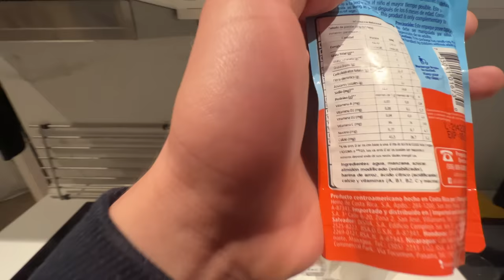Explore Madrid with Me - Vlogging Adventure Ahead!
I went to Madrid, Spain. I filmed all throughout the city and showed around some of the spectacular places in Madrid.
Make sure to follow our Instagram to help the cause